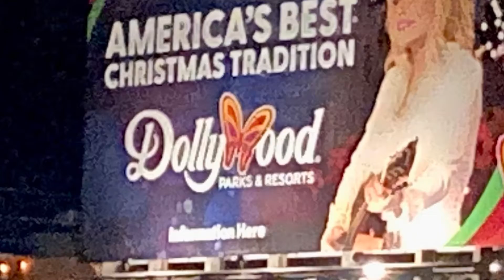Holiday Lights in Pigeon Forge TN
We enjoyed checking out the holiday decorations in Pigeon Forge.
We also did a review of Mountain View Cabins , make sure you watch that video as well.
Short trip only 1 night, but all good things must come to an end. See ya back in Virginia.